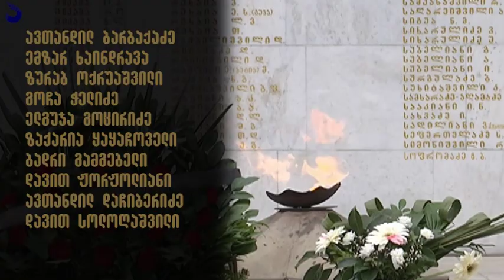გადაცემა "აფხაზეთი" - კვირის თემა;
51-ე გადაცემა "აფხაზეთი"
კვირის თემა - გასულ კვირას ქართულმა საზოგადოებამ კიდევ ერთხელ მიაგო პატივი ბაბუშერის ცნობილი ტრაგედიის გმირებს. ბაბუშერის აეროპორტში თვითმფრინავის აფეთქებისას დაღუპული მეომრები 5 მარტს სამხედრო პატივით დიღმის ძმათა სასაფლაოზე დაკრძალეს.